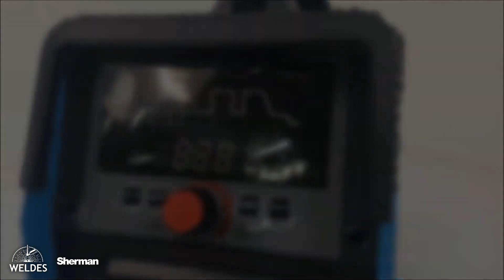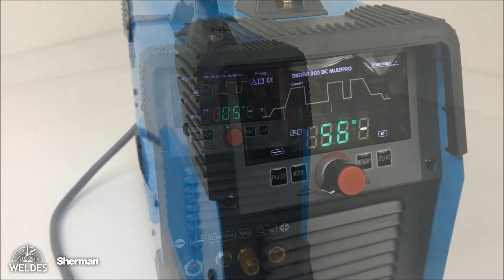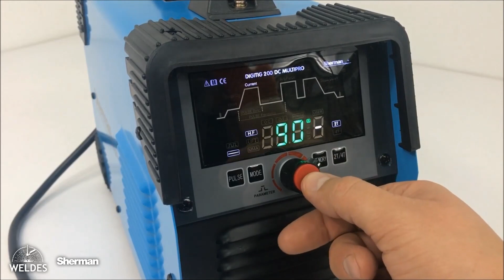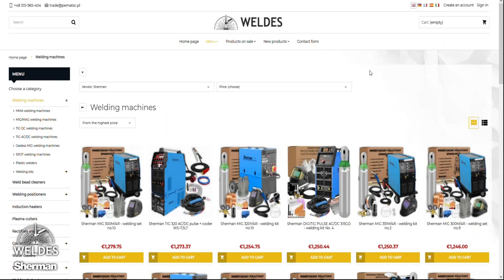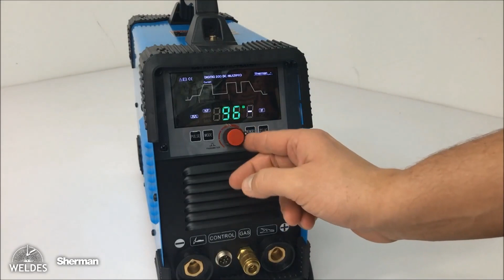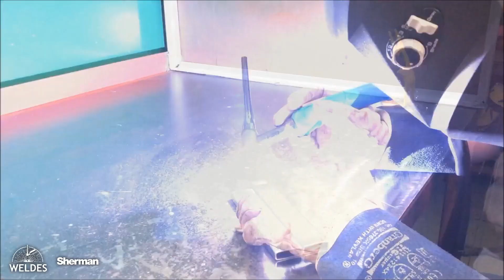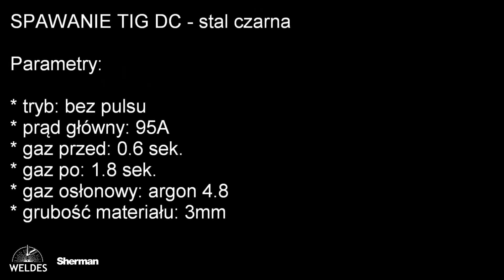Saldatrice ad inverter TIG Sherman DIGITIG 200DC Multipro - Italiano - Weldes.it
DIGITIG 200DC MULTIPRO è un dispositivo di ultima generazione progettato per applicazioni professionali. È realizzato con tecnologia IGBT e dotato di controllo digitale. È utilizzato per la saldatura manuale in corrente continua mediante i metodi TIG HF e TIG Lift per acciaio e metalli non ferrosi. Il dispositivo dispone anche dell'opzione di saldatura MMA (con elettrodo rivestito). Consente la regolazione e il controllo completi in digitale dei parametri di saldatura, delle caratteristiche dell'arco e dell'impulso. Ha l'accensione HF, la funzione ARC FORCE, l'interruttore 2T/4T e un display che indica la corrente di saldatura e gli insiemi di memoria. Il saldatore ha una funzione di memoria per gli ultimi settaggi, quindi gli ultimi parametri vengono ripristinati dopo lo spegnimento e il riaccensione. C'è anche la possibilità di salvare 20 set di impostazioni di parametri di impulso e corrente di saldatura. Il pacchetto include una maniglia di saldatura TIG, un cavo elettrodo e un cavo di messa a terra. 👨‍🏭⚡️🔧

📄 Capitoli:
00:00 - 00:10 - Introduzione al video
00:11 - 00:44 - Informazioni sulla saldatrice
00:45 - 01:29 - Contenuto del kit
01:30 - 02:28 - Kit armamento torcia TIG in Pyrex
02:29 - 04:37 - Presentazione delle caratteristiche e del pannello di controllo
04:38 - 04:51 - Presentazione del negozio
04:52 - 05:44 - Salvataggio dei parametri
05:45 - 08:14 - Dimostrazione di saldatura